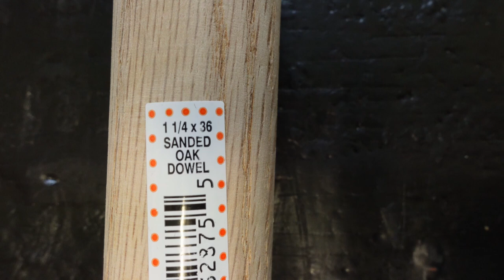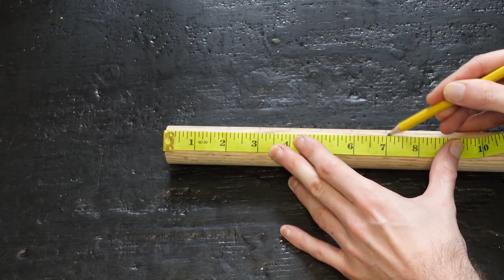Building A WWI Trench Club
In this video I make a traditional style WWI trench club. This is a DIY video on how to make your own trench club weapon.